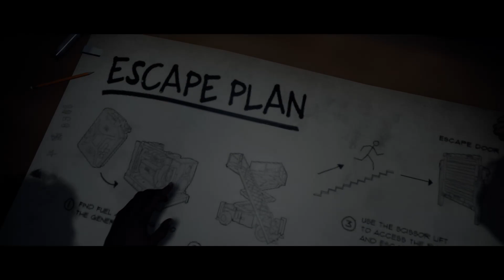Last Year - So close to escaping.. (#19)